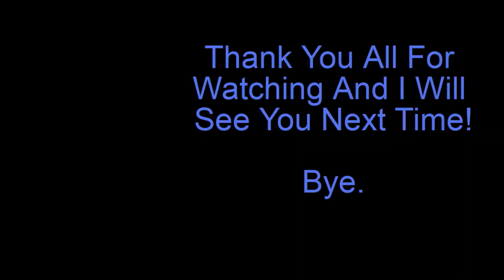Great Narumaki Bridge Private Server Codes Shindo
Great Narumaki Bridge Private Server Codes:
g-eA_W
_zWafJ
et5s3O
KeehNR
UUrI8N

The Narumaki Bridge

The Narumaki Bridge Private Server Codes

Great Narutomaki Bridge

Great Narutomaki Bridge Private Server Codes

Great Spiralling Spirit Bomb Jutsu